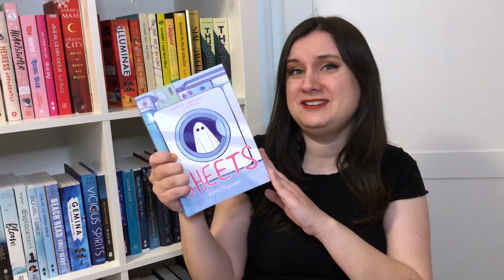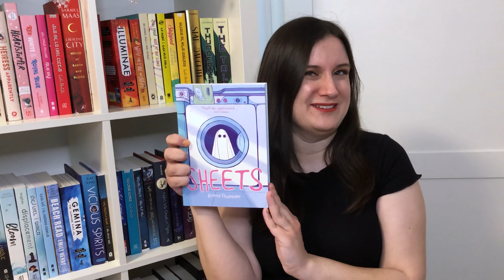72FRIGHTATHON TBR 👻 Horror Readathon May TBR 2021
My 72frightathon tbr is here! All the books I'm going to read in the horror may 2021 readathon, my tbr for may 2021! So excited for another may tbr
There's a lot of horror books, and I'm really excited to read all of them!!
A lot of horror books in my horror may 2021 readathon tbr

💀 R E A D A T H O N   L I N K S 💀

Readathon dates: May, Friday 7h - May, Sunday 9th
Live reading sprints:
Saturday May 8th
10am EST/ 2pm GMT/ 5pm GMT+3 (My channel)
2pm EST/ 6pm GMT/ 9pm GMT+3 (Dany's channel)
Sunday May 9th
12pm EST/ 4pm GMT/ 7pm GMT+3 (My channel)

Amazon Wishlist

Timecodes:
0:00 - Intro
0:57 - 1st Book
1:55 - 2nd Book
3:06 - 3rd Book
4:58 - Extra Books
5:17 - 4th Book
6:15 - 5th Book
7:07 - Outro

⭐️ Carrie / Stephen King
⭐️ Uzumaki / Junji Ito
⭐️ Mexican Gothic - Silvia Moreno-Garcia
⭐️ Burn Our Bodies Down / Rory Power
⭐️ Watch Over Me / Nina LaCour
⭐️ Sheets / Brenna Thummler